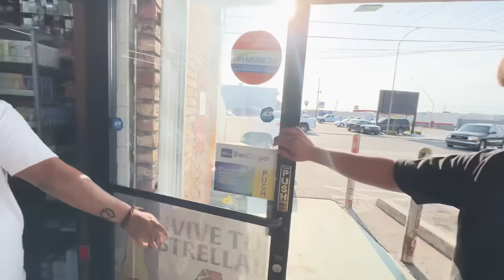IS THIS THE END OF INDIA PERRA 😢😢😢